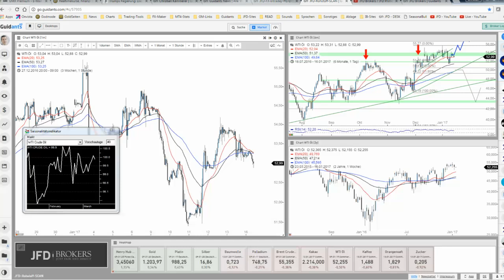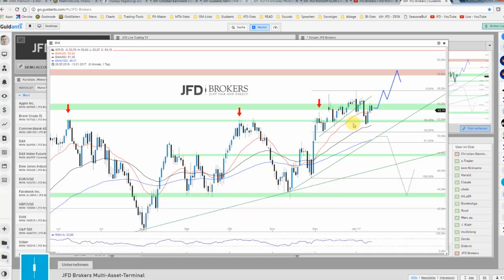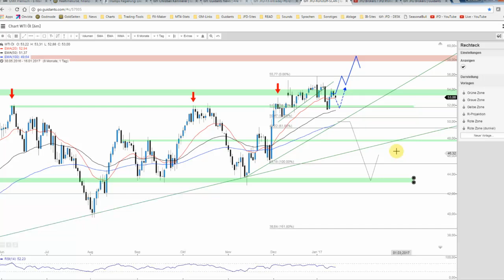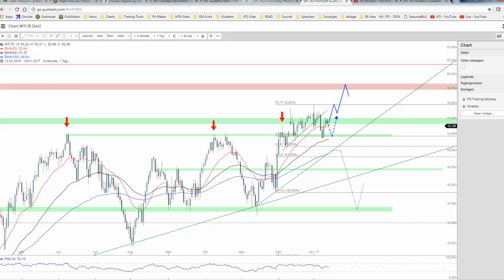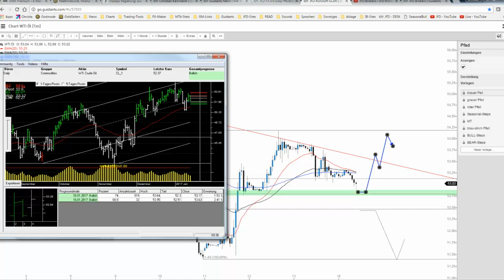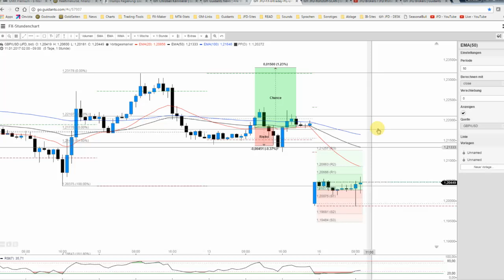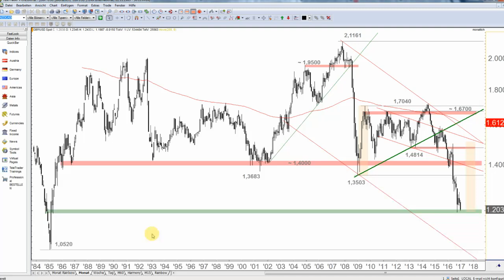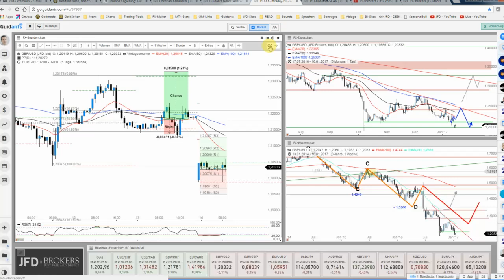JFD Devisenradar (inkl. RS): WTI-ÖL und das liebe Pfund zum Wochenauftakt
Mit der bisherigen Schwäche zum Wochenauftakt liefert das Öl der Sorte wieder durchaus interessante Chancen. Warum auch Intraday wollen wir im heutigen Video näher beleuchten, nachdem das Pfund die 1,20 USD testete.